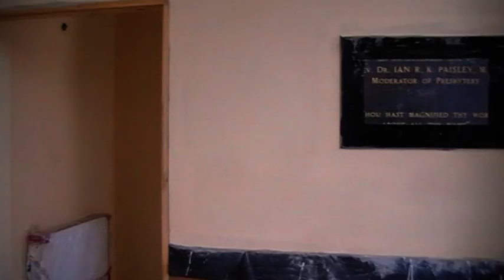Tandragee Free Pres. Church 7 the "NEW" tour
just a quick tour of our new church  building starting at wots left of the old building then into the new - around entrance hall, creche, main church building - link -minister's room - kitchen - church hall - then upstairs - prayer room - lounge - kitchen - loo's & youth followship room.